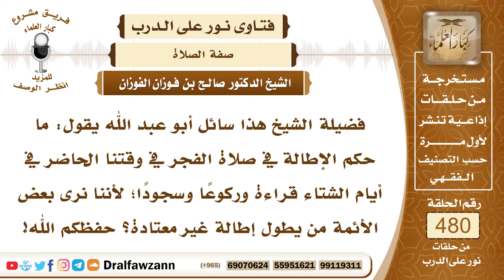6947- حكم الإطالة في صلاة الفجر - الشيخ صالح الفوزان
"6947- فضيلة الشيخ هذا سائل أبو عبد الله يقول: ما حكم الإطالة في صلاة الفجر في وقتنا الحاضر في أيام الشتاء قراءة وركوعًا وسجودًا؛ لأننا نرى بعض الأئمة من يطول إطالة غير معتادة؟ حفظكم الله!
الجواب: الإطالة في صلاة الفجر، إطالة القراءة في صلاة الفجر سنة مطلوبة، قال الله جل وعلا: ﴿وَقُرْآنَ الْفَجْرِ إِنَّ قُرْآنَ الْفَجْرِ كَانَ مَشْهُودًا﴾ [الإسراء: 78].. ﴿وَقُرْآنَ الْفَجْرِ﴾ [الإسراء: 78]، المراد به صلاة الفجر، كان صلى الله عليه وسلم يقرأ في صلاة الفجر بالستين آية إلى المائة، يطيل القراءة عليه الصلاة والسلام، فالإمام يطيل القراءة إطالة نسبية، إذا كان يشق على المأمومين مشقة ظاهرة، فلا يشق عليهم، لكن يتوسط في هذا الأمر، والذي يشق على المأمومين في الوقت الحاضر نوعية القراءة، فبعض الأئمة يمطط الآيات ويقطع ويردد ويرجع، فيشق على المأمومين بأن قراءته غير مناسبة، وقراءته مخالفة لتلاوة القرآن المطلوبة.
السيرة الذاتية:
للاشتراك في قناة الشيخ صالح الفوزان

14_ الشيخ محمد أمين الشنقيطي
يتيوب

15_سماحة المفتي عبد العزيز آل الشيخ
 يوتيوب

رئيس الفريق
لمشروع كبار العلماء